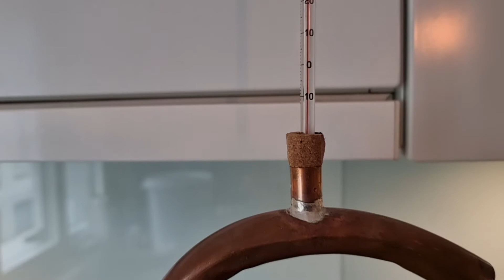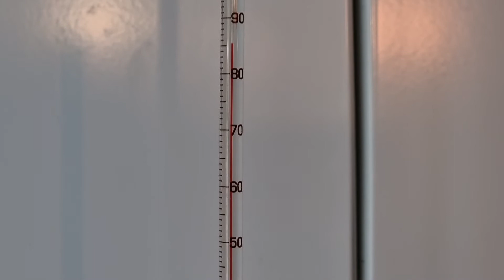Rosmarinöl mit selber gebauten Destille - Let's do it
Mit dieser eigenbau Destille lässt es sich einfach verschiedene ätherische Öle und Hydrolate herstellen. Es kann natürlich auch Alkahol destilliert werden wie zum Beispiel Gin. Bei Intresse findest du eine Bauanleitung für die Destille

Hi, my name is Sergio, I like to create things with my hands. Enjoy the videos and have a look at my